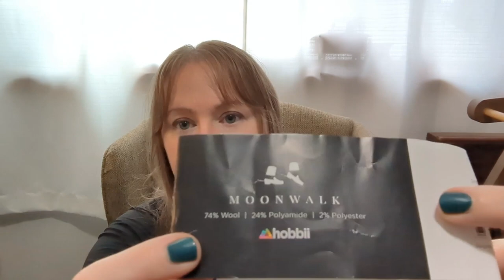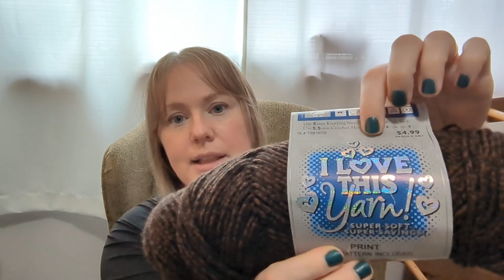August Makes | Episode 132 | DeHart House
Welcome all crafters! This is my YouTube channel about knitting, crocheting, spinning, plus gardening and adventures.  I’ll share my Finished Objects (FOs), Works in Progress (WIPs), and other tid-bits.